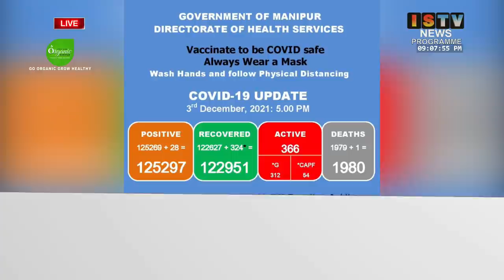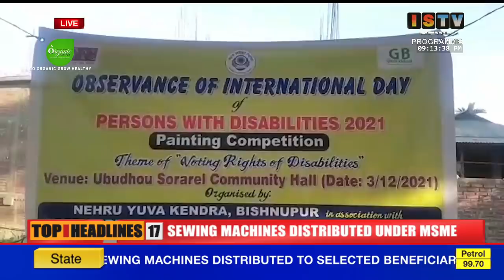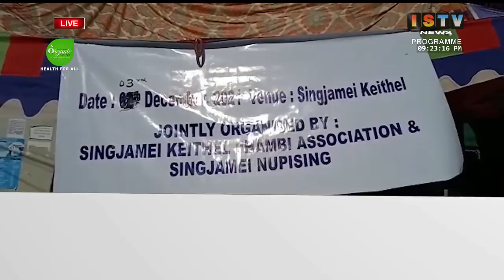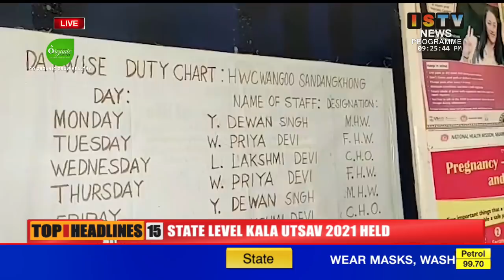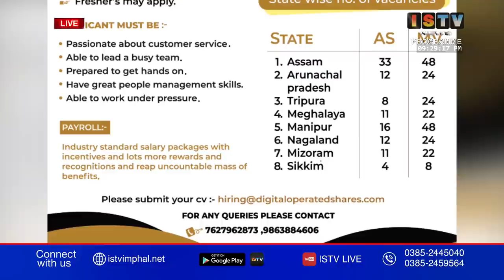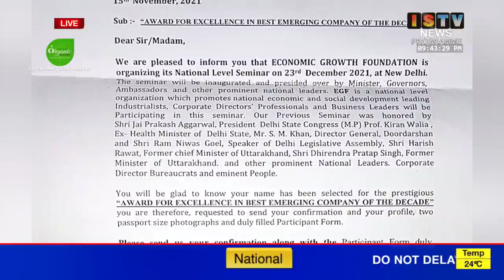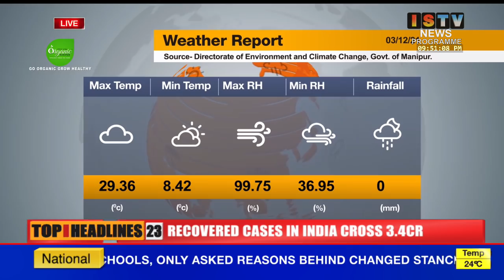9PM ISTV MANIPURI NEWS 3rd DEC 2021